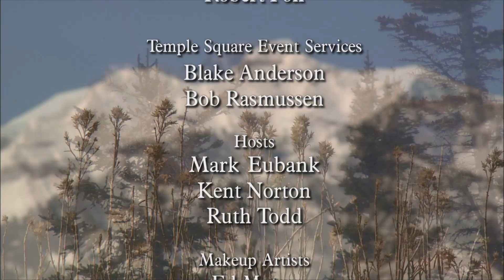February 21, 2016 - Music & The Spoken Word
Music and the Spoken Word broadcast with the Mormon Tabernacle Choir and the Orchestra at Temple Square.

1. “Redeemer of Israel”
2. “If the Savior Stood Beside Me”
3. “Trumpet Tune in Seven”(Organ Solo)
4. “Lead, Kindly Light”
5. “Breaking Bread” (Spoken Word)
6. “Fill the World with Love,” from Goodbye, Mr. Chips
7. “Arise, O God, and Shine”

Episode 4510. Aired February 21, 2016.